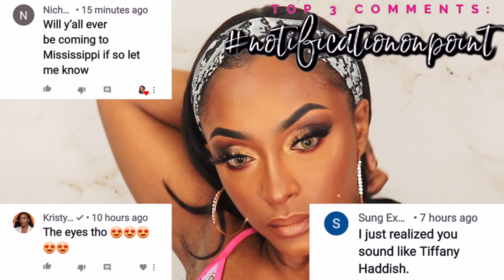*Beginner Friendly* Headband Wig Ft. Persephone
* Hey loves, today's video is about this @amazon prime synthetic, beginner friendly Headband Wig from the company Persephone. A @amazon hair company. All information about this wig is down below! I hope you enjoy this video as much as I enjoyed filming it!

CHAPTERS:
0:00 PERSEPHONE PREVIEW
0:17 INTRO
0:37 INTRODUCTION
2:27 @amazon WIG UNBOXING
3:56 APPLYING THE WIG
5:53 VIEW WITH DIFFERENT HEADBANDS
7:03 CONCLUSION OF THE WIG
10:25 OUTRO

xoxoxox

SONG DURING THE VIDEO: AALIYAH- ARE YOU THAT SOMEBODY SOUPKIDS REMIX
ALL PRODUCTS MENTIONED IN VIDEO:

Persephone Glueless Headband Wigs for Black Women 180% Density Long Wavy Synthetic Wig with Headband Heat Resistant 22 Inch

Camera I used in my videos: Cannon Rebel t7i
Camera I use for Vlogging:  Samsung S20 Ultra Plus & SONY A5100
Software I use to Edit: iMovie
Send Cute Notes Or what ever you want!
A.MAREE BEAUTY
14643 Merry Meadow Dr.

Amazon Storefront

PRINTSBYUS INSTAGRAM
CUSTOM SWEATERS, SHIRTS, MASK, ETC.